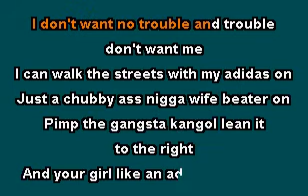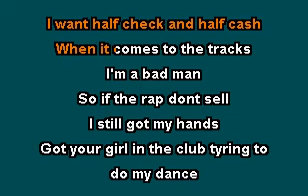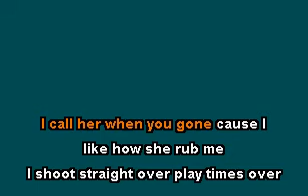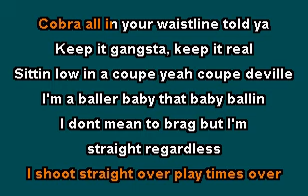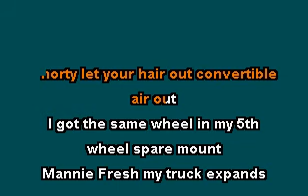We Fresh Mannie Fresh Lil Wayne Karaoke lyrics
Old school rap karaoke lyrics